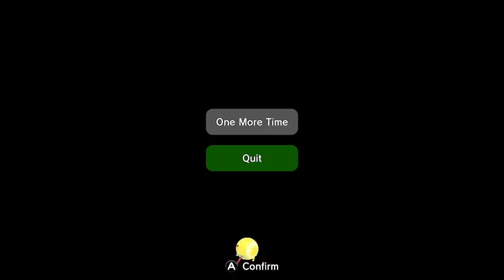Keep Rollin', Rollin' [That Katamari] (We Love Katamari Re-Roll)